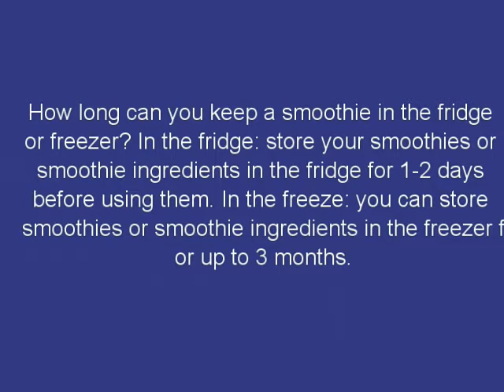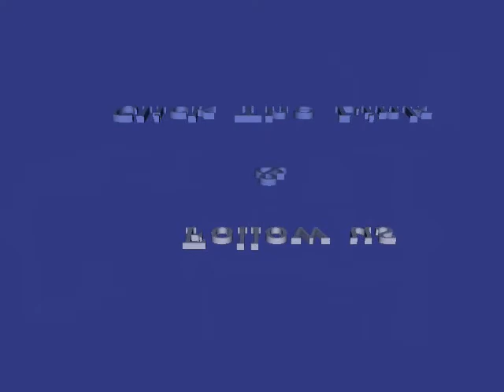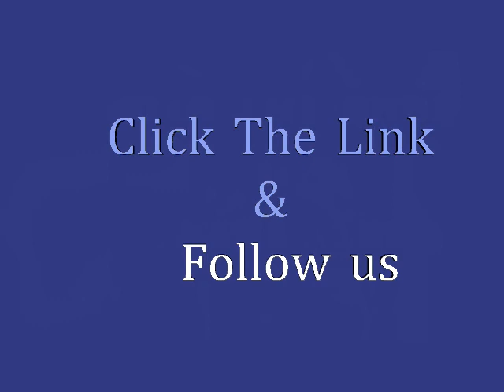How Long Do Smoothies Last In The Fridge?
How long can you keep a smoothie in the fridge or freezer? In the fridge: store your smoothies or smoothie ingredients in the fridge for 1-2 days before using them. In the freeze: you can store smoothies or smoothie ingredients in the freezer for up to 3 months.